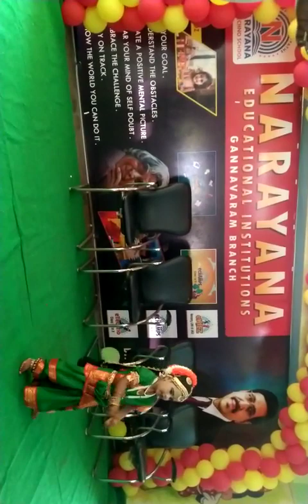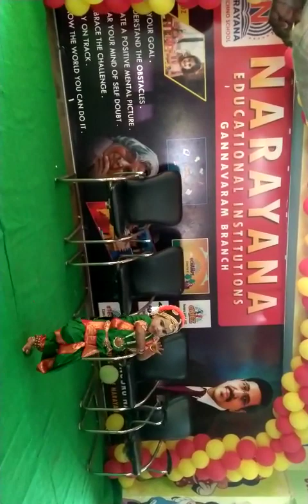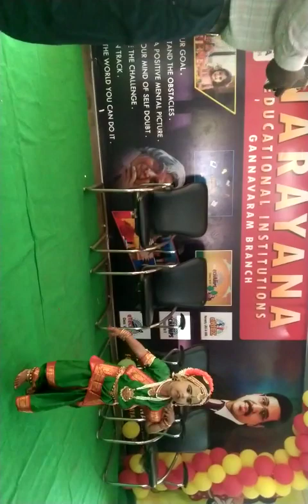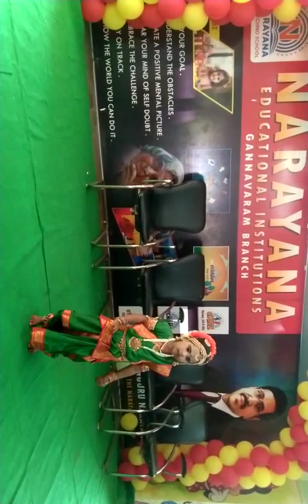little girl barathanatam dance performance barathnatayam dance#school graduation day celebration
school graduation day celebration 🎉🎉 lo e papa perform chasindi
  chalabaga expression echindi andukay vedio patanu